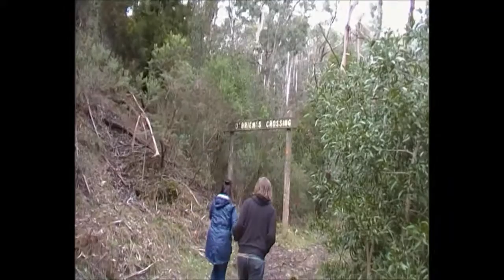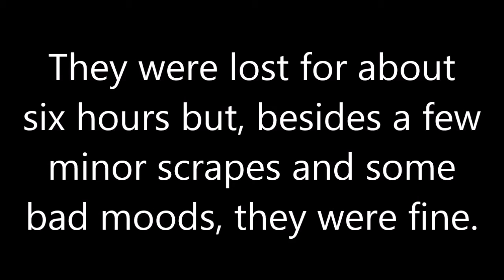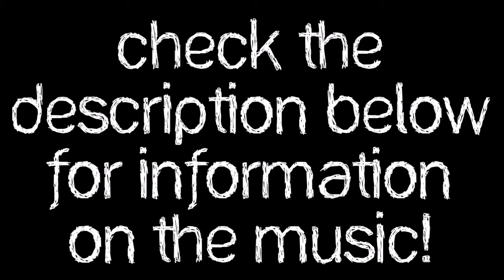one night at lerderderg